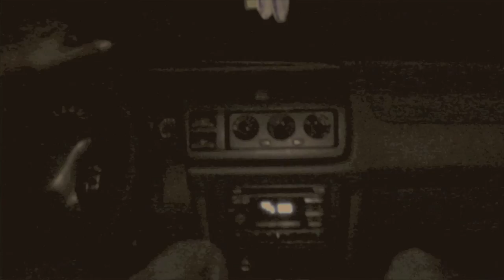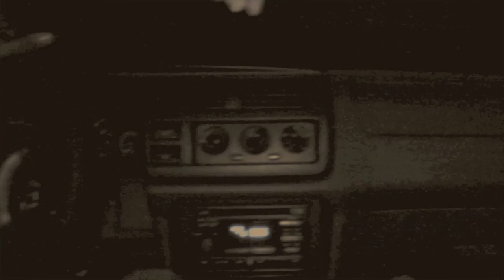G Soulja aka Da Vinci x TokyoBlack x T-Rap "Betrayed" (Prod. By T -Rap of Drumdummie)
G Soulja aka Da Vinci - No Days Off

G Soulja aka Da Vinci x TokyoBlack x T-Rap "Betrayed" (Official Music Video)(New 2015))